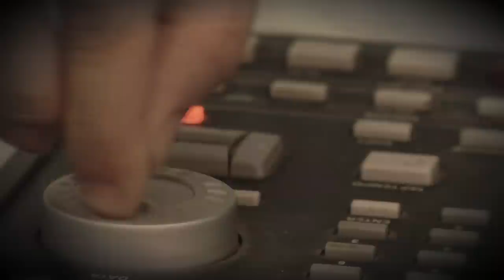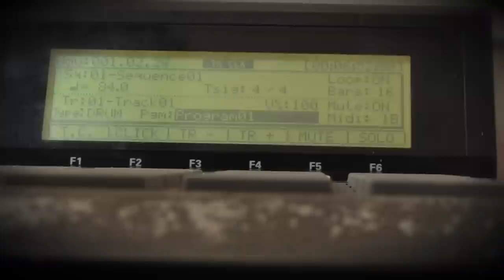10PROBLEMAS - ese ene a ka (Videoclip)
2º video extraido del disco de 10PROBLEMAS  "Subliminal"
Este corte presenta a Snak, uno de los 8Mc's y productor del grupo con el tema Ese Ene A Ka
El video esta grabado y editado por Black Bacca films en agosto del 2011
la produccion y la letra corren a cargo de Snak , los scraches de Nimlot Dj